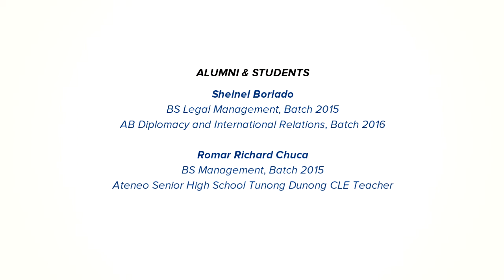Ateneo Korean Studies Program Promotional Video B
There's always more to Korea than what you see on screen. Take a Minor in Korean Studies and learn more about what South Korea has to offer!

ALUMNI & STUDENTS FEATURED:
Ma. Patricia Ysabel Fernando
Allaine Amor Torres
Pauline Luzon
Sheinel Borlado
Romar Richard Chuca

VIDEO BY:
Acee Leonardo

CREDITS:
Ateneo Korean Studies Lecture Clips: Promoting Critical Study of Korea Beyond Philippine Academia

This video is produced by the Ateneo Korean Studies Program through the support of the Seed Program for Korean Studies funded by the Ministry of Education of the Republic of Korea and the Korean Studies Promotion Service of the Academy of Korean Studies (AKS-2016-INC-223002)